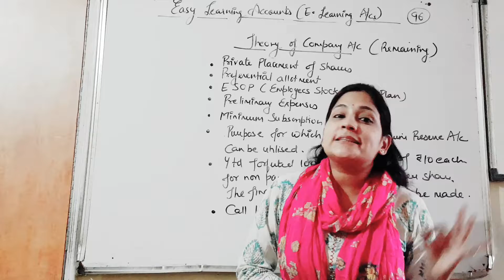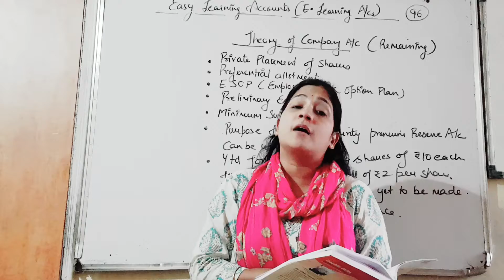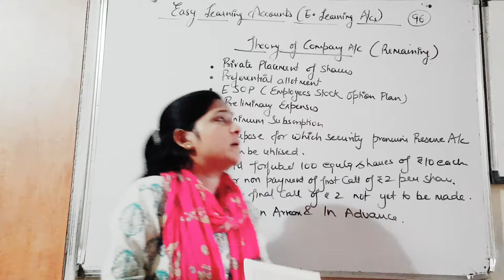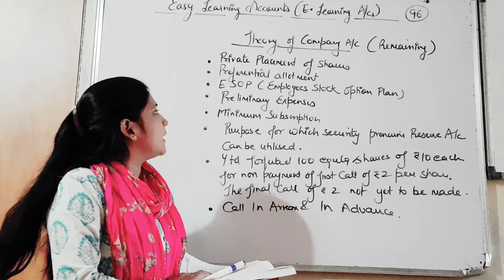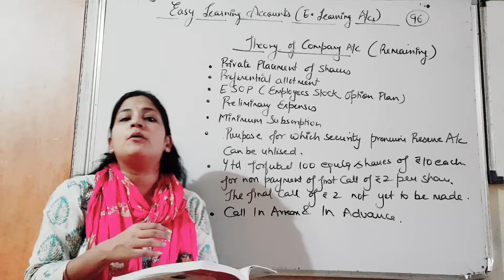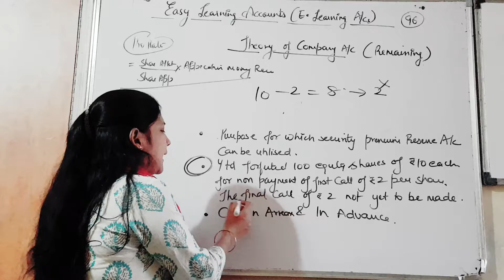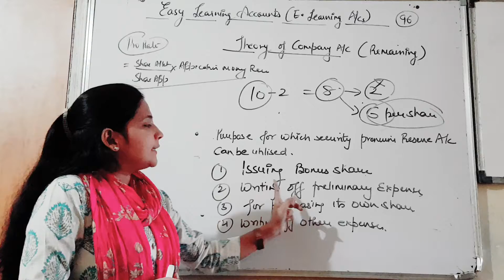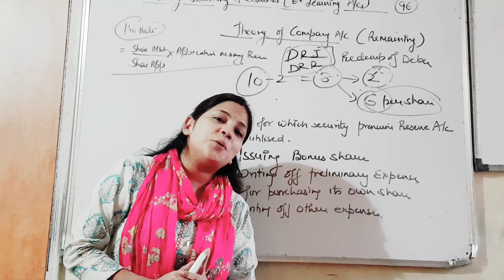#96, Revision of all theory of company accounts#class12 Accountancy